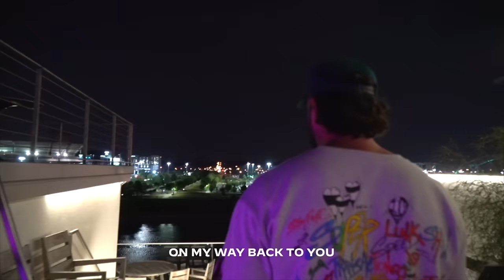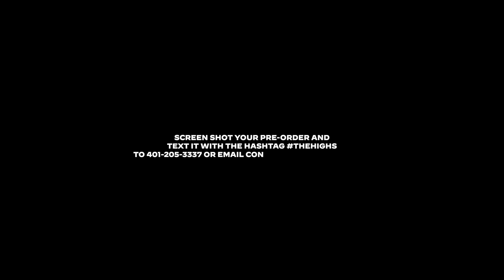mike. - life got crazy (lyric video)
mike. - life got crazy
New Album "the highs." out everywhere 7.23.21